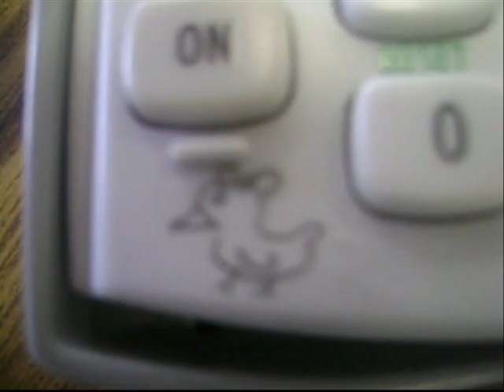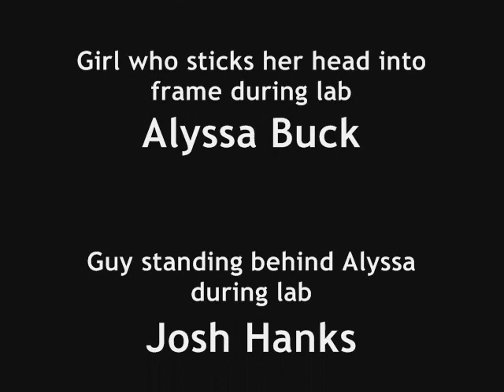Flame Tests and Spectroscopy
Chemistry is all about having fun, making ice cream and eating it.

Well at least that's what we did today, but it has nothing to do with this.

Enjoy learning with out really learning =]